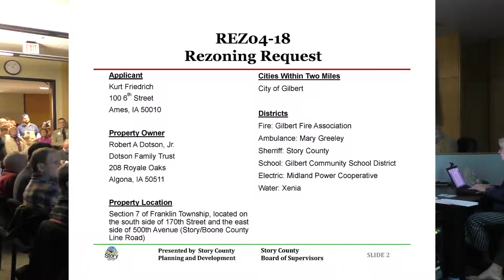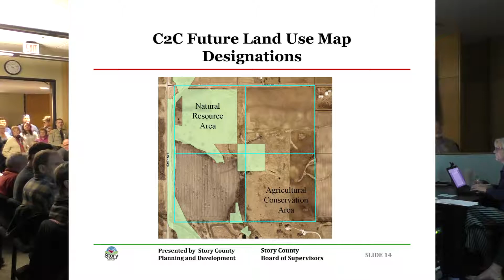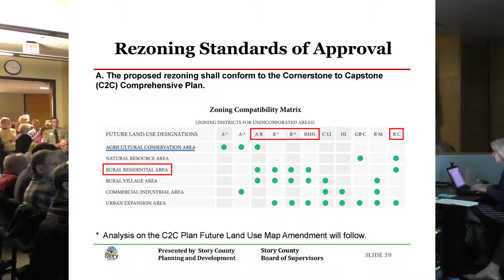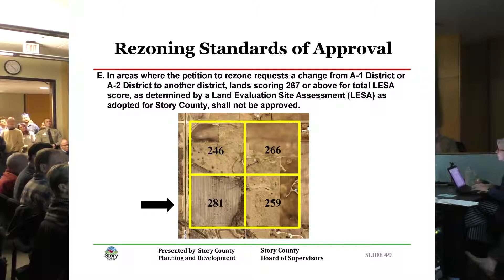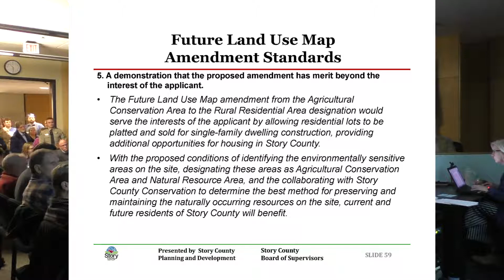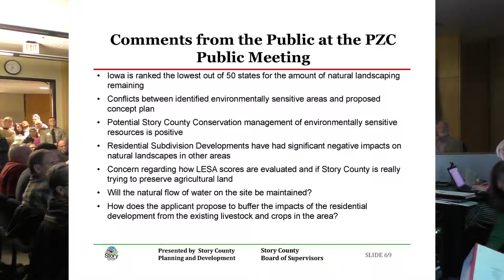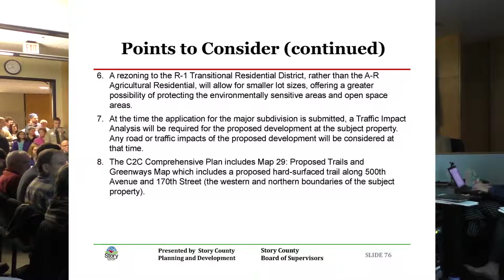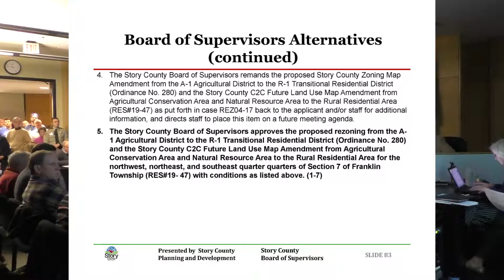December 11, 2018 Board of Supervisors Regular Meeting Part 1